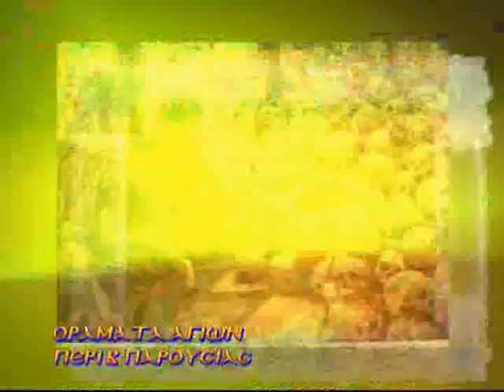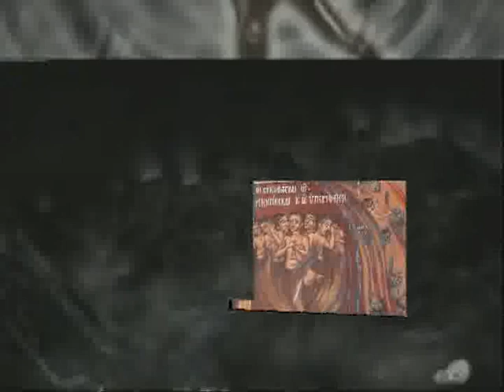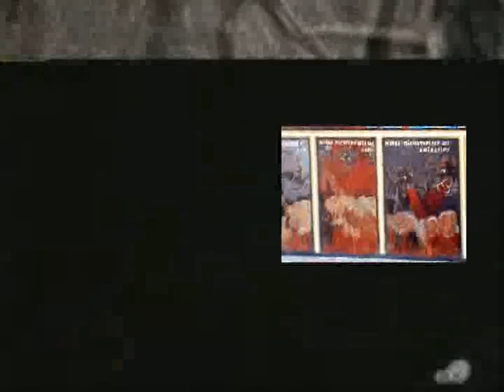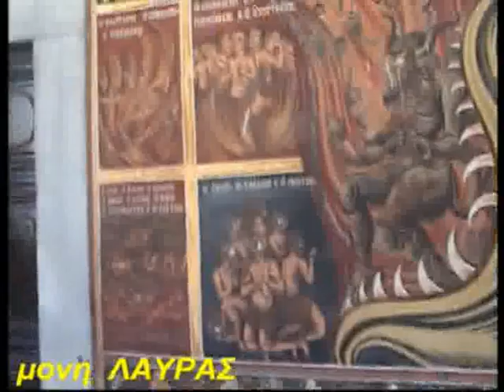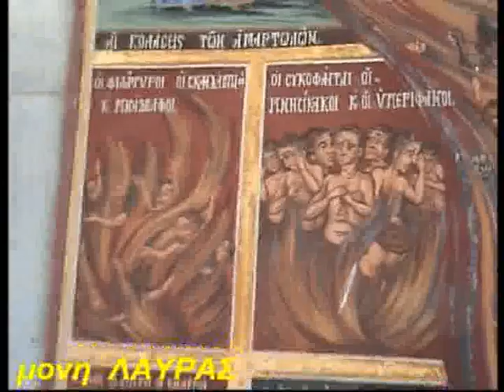ΟΡΑΜΑ Β΄ΠΑΡΟΥΣΙΑΣ ΜΟΝΑΧΟΥ ΓΡΗΓΟΡΙΟΥ